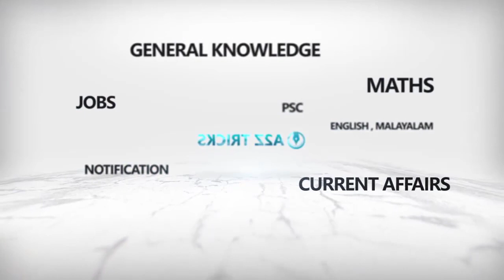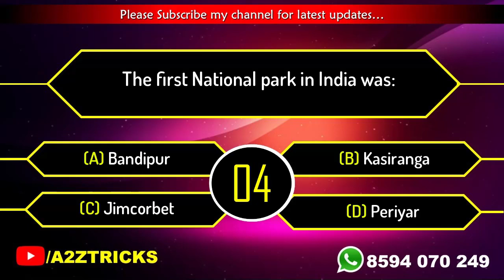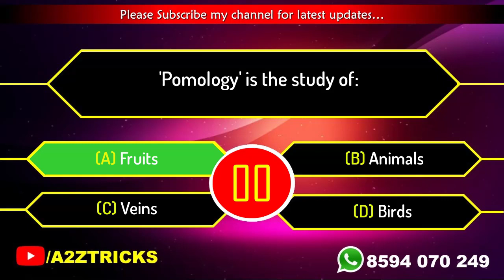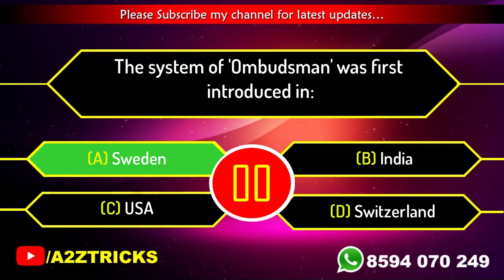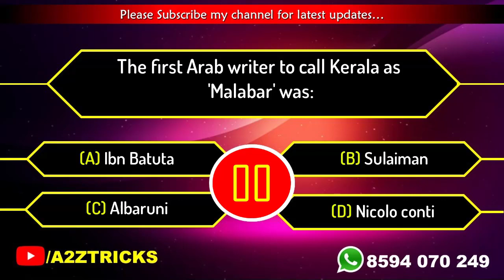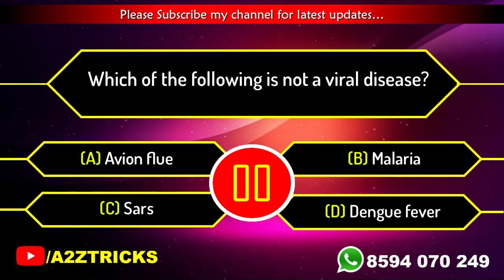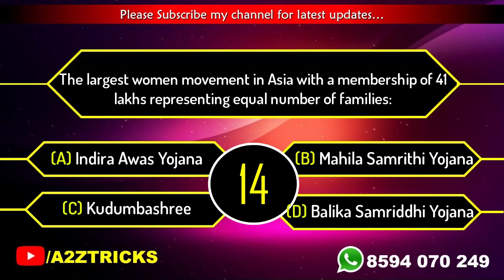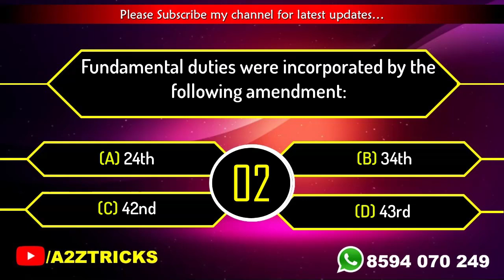Kerala PSC 100 Repeated GK Mock Test|PSC Top 100 General Knowledge Questions and Answers A2Z Tricks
This Video contains important GK (General Knowledge) previous questions of Kerala PSC Degree and plus two level examinations. The questions and answers of this video are very important for all competitive exams like PSC,SSC,RRB,BANK,P.O,LIC,CGL,UPSC and all other exams. So, I suggest you to watch this video till the end. It will help you to grow your General Knowledge in every field.